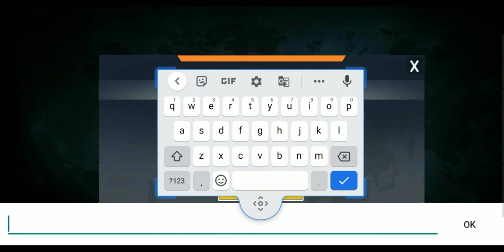Real Commando Secret Mission - Play Free Offline FPS Shooting Games For Mobile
✓✓  RECORD

                      ༒★彡𒁂彡★༒

🥢paly games

                  ༒★彡𒁂彡★༒

                                            ✓✓ Akash Gaming

Web results
Akash 814 (@akash81450) • Instagram photos and videos